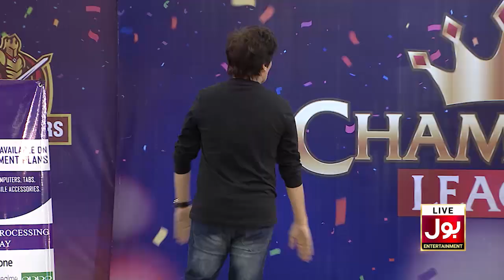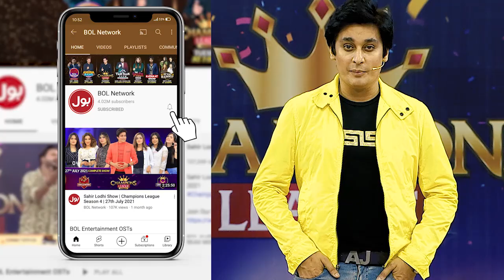Tiger Aur Zain Nay Dala Bhangra | Spoon Feeding | Game Show Pakistani Season 4 | Sahir Lodhi Show